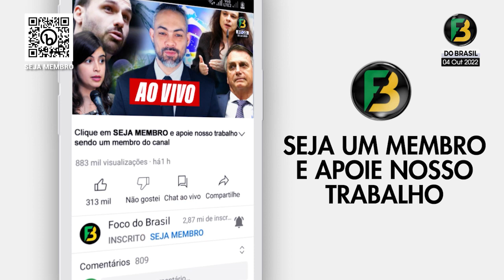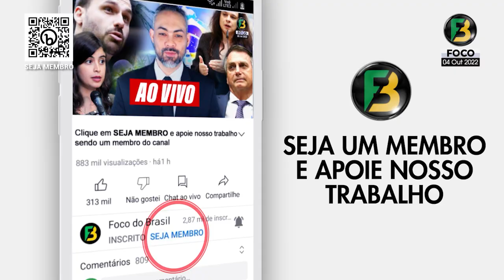O 2º TURNO É DE JAIR? POLÍTICOS MANIFESTAM APOIO! ZEMA, EDUARDO, MORO, GARCIA, TE ATUALIZEI E MAIS!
Amigos desta comunidade verde e amarela, muito obrigado por sua audiência! Contamos também com seu apoio para manter e fortalecer o Foco do Brasil. Basta acessar o link e se tornar membro da nossa comunidade

As notícias e ações do Presidente Jair Bolsonaro e seu governo e o nosso Brasil.  Foco do Brasil é uma mídia jornalística composta por Jornalistas, Cinegrafistas e Editores. O principal trabalho do Foco do Brasil é a publicação de conteúdo jornalístico das ações do Presidente da República, de seu governo, do nosso Brasil e do mundo. O Foco também publica notícias diversas sobre mundo político e do entretenimento. O Foco do Brasil tem seu Jornal Diário no Youtube e Portal de Notícias na Internet, sempre procurando prezar com o compromisso com a verdade. Produz conteúdo próprio e também publicações de conteúdos autorizados e colaborativos. O Foco do Brasil cresceu naturalmente e não recebe e nunca recebeu nenhum recurso financeiro de políticos, empresários ou quem quer que seja.